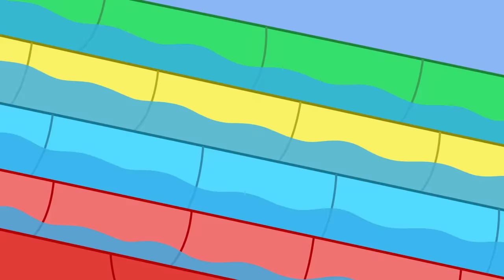Los Cuentos de Peppa la Cerdita | El experimento de ciencias | NUEVOS Episodios de Peppa Pig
En la guardería, Peppa y sus amigos hacen su primer experimento de ciencias: ¡volcanes!